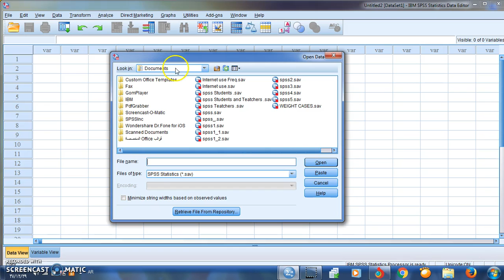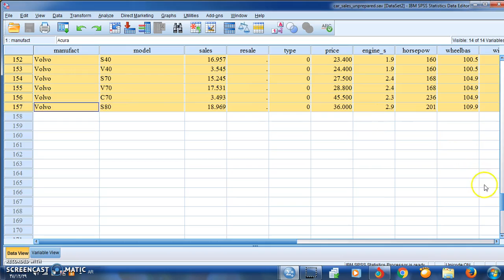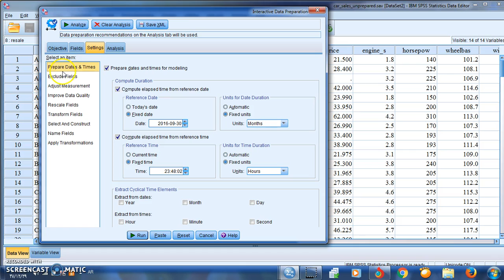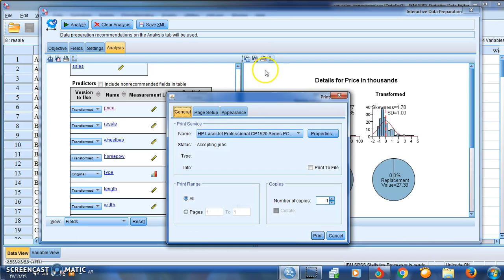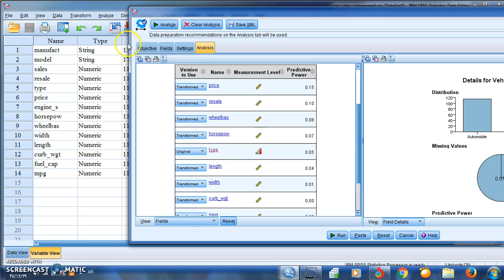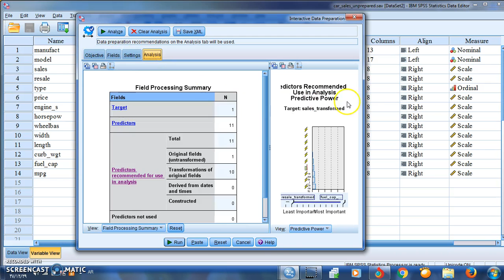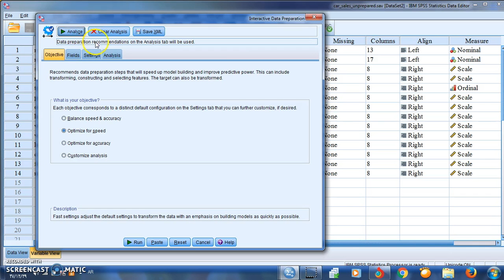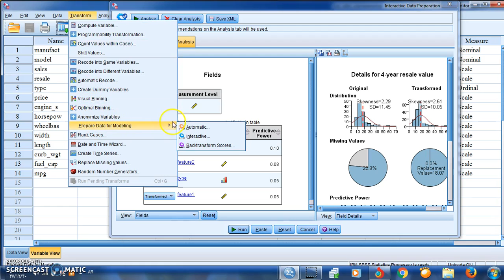SPSS V.23 : Lesson 16 إعداد البيانات وبناء النماذج Data Preparation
الدرس 16  من سلسلة دروس د / أسماء الميرغني لشرح البرنامج الإحصائي
SPSS V.23
تناولنا خلاله باختصار أمر من قائمة Transform:
Data Preparation
إعداد البيانات لبناء النماذج بحسب الهدف objective :
• Balance speed and accuracy
التوازن بين الدقة والسرعة
• Optimize for speed
تحسين السرعة
• Optimize for accuracy
تحسين الدقة
.•Custom analysis
 تحليل مخصص
زمن الفيديو
13:15 دقيقة
تم التسجيل والنشر مساء الجمعة 30 سبتمبر 2016 م .
يوتيوب : قناة أسماء الميرغني
تويتر : Dr_Asmaa1977
فيس بوك : Smaa1977
طرق التواصل مع د. أسماء الميرغني:
إيميل
واتس اب
ونسعد بتواصلكم